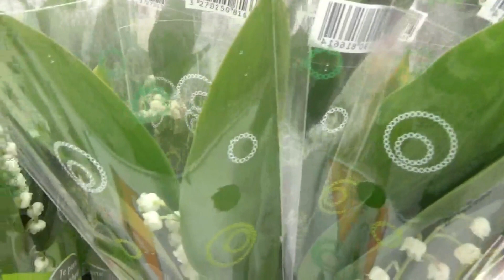1 er mai 2021 - Le Général tente de vendre du muguet - En direct de Noisy le sec